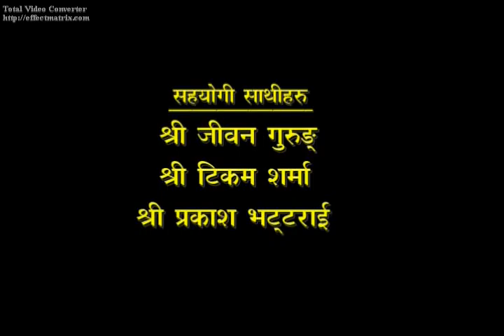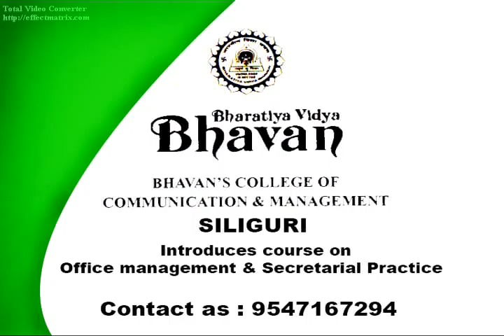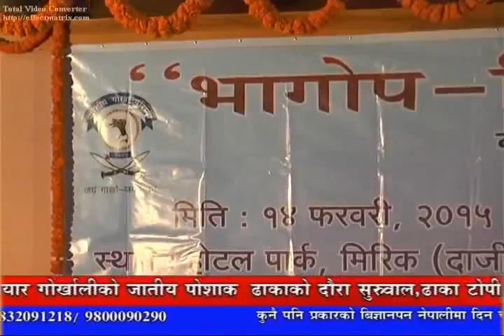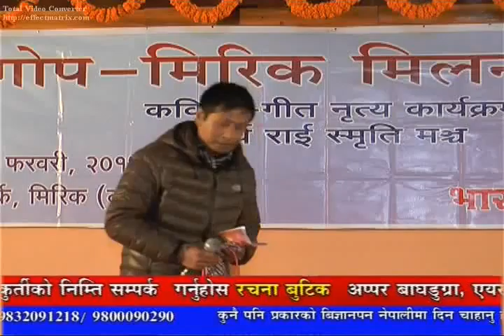Mirik Milan Samarohw 2015 pt 2